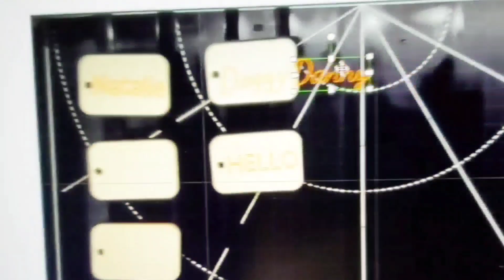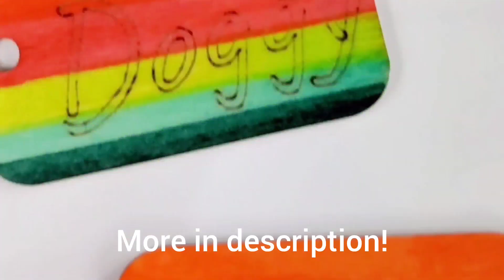How to make Personalized Wood Tags with xTool M1 Laser Cutter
These little personalize wood tags made with xTool laser cutter are perfect for Easter baskets, handmade gifts, luggage, backpacks and more!

Laser engraved with the xTool M1 Laser Cutting Machine. The perfect tool for all crafters!